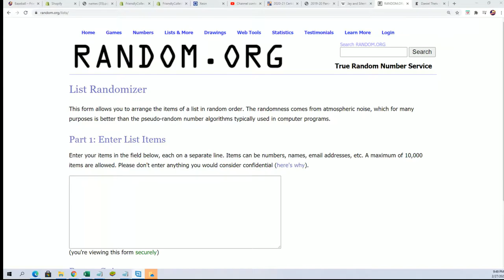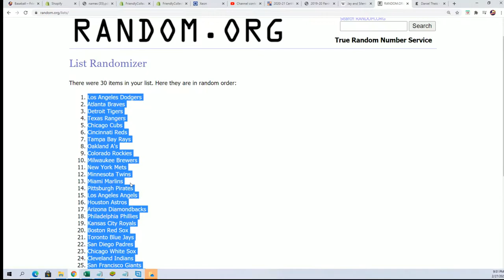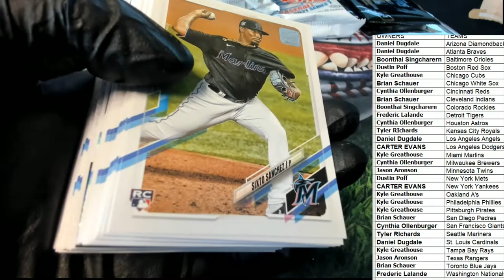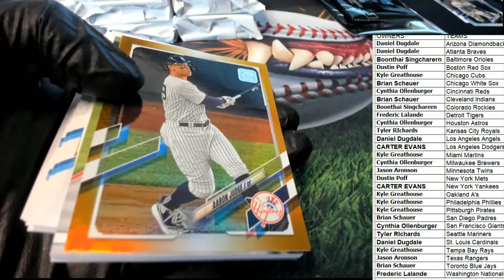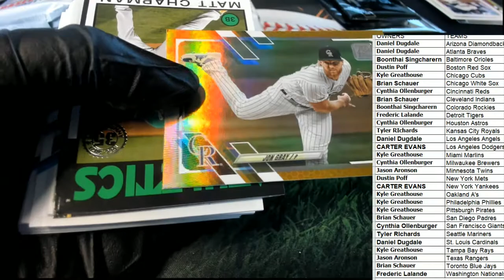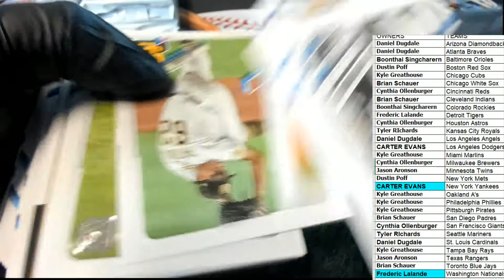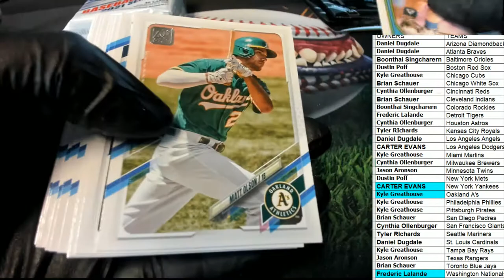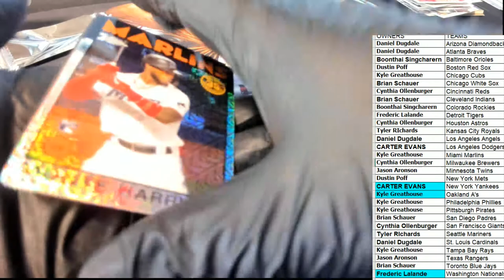2021 Topps Series 1 Baseball Jumbo ID 21SERIESJUMBO925